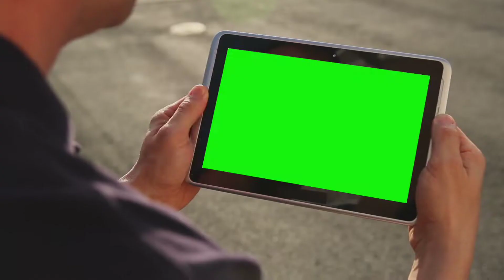WWH - MP44 + FPS 120 || REPPA ALPHA MEMBER ®AsiaServer || TDM MODE worldwarheroes wwh squad #120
GOOD GAME ALL